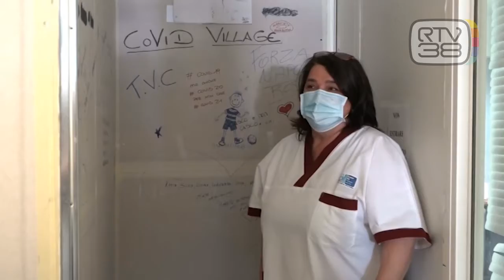CHIUSO UN ALTRO REPARTO COVID